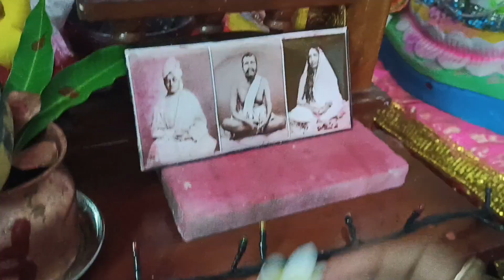শেষ পর্যন্ত কিনতেই হল।